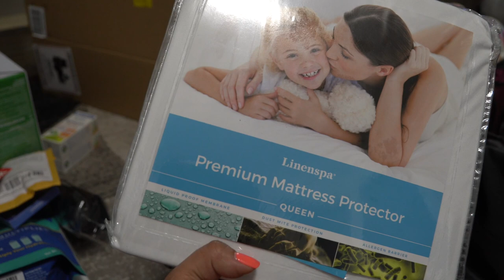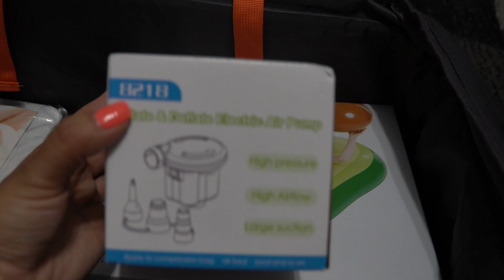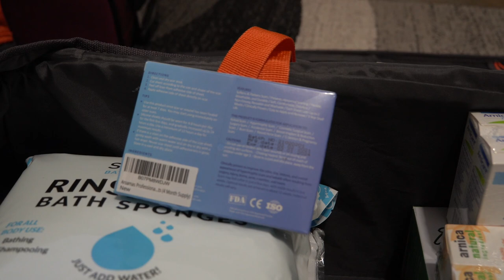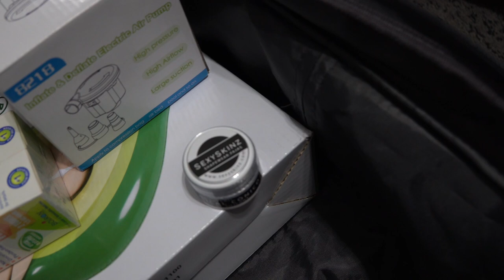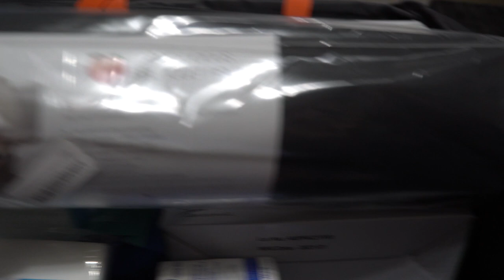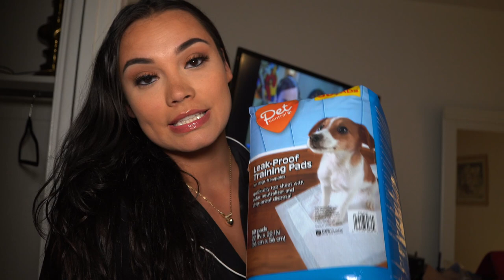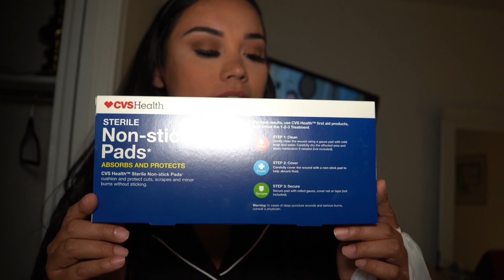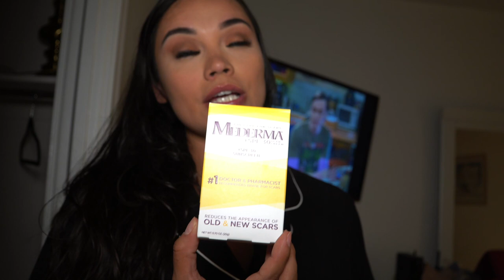BBL & TUMMY TUCK SUPPLIES MUST HAVES !!! ...pack with me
Check out this Idea List on Amazon: Bbl & tummy tuck supplies  by Jessica Funes

yooooo,

I am recovering from surgery and beyond lazy and tired and in pain lmao. before surgery, I was beat from preparing for a simultaneous vacation and surgery. I apologize for lack of effort. however, I am also going to aim to keep all my videos under 6 minutes because these days, no one has the attention span to sit still for 10+ minutes to watch a video. lmk if you like this short video type style.

Surgery Ig @toxicbaddie